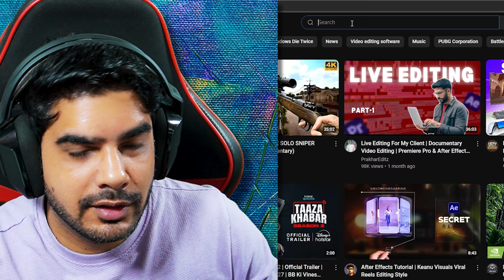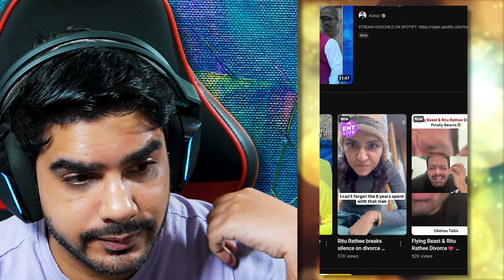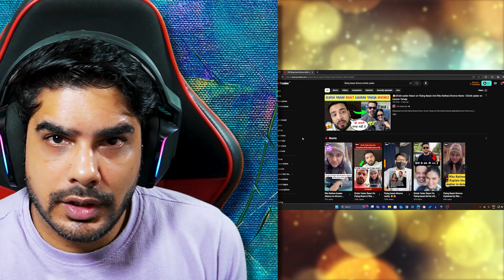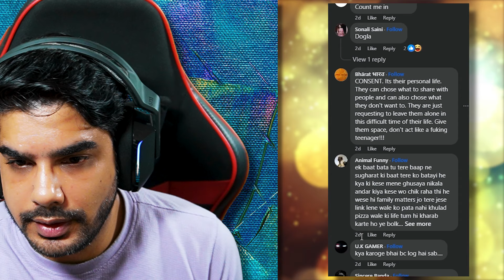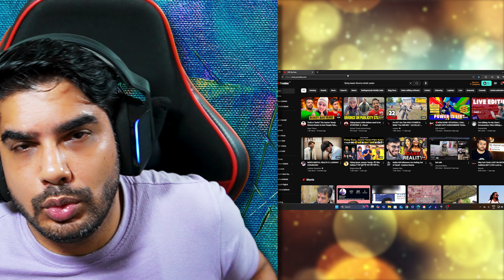IS THIS ALL FAKE? | FLYING BEAST AND RITU RATHI DIVORCE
In recent days, rumors of a potential divorce between popular YouTuber Gaurav Taneja (Flying Beast) and his wife Ritu Rathee have circulated across social media. However, Gaurav has addressed these rumors, urging people to stop speculating about his personal life. Through a cryptic post on Instagram, he emphasized the importance of privacy, particularly for the sake of their children. He expressed that social media is not the appropriate place for discussing family matters and requested followers to avoid making assumptions. Gaurav acknowledged the emotional strain caused by the rumors but reaffirmed his commitment to continuing his content creation, despite the negativity surrounding the situation​(Republic World) ​(India Today).

For those intrigued by the situation and seeking to understand whether these rumors hold any truth, check out the latest developments in my video, where I delve into all the details surrounding Flying Beast and Ritu Rathee. Is it all fake, or is there something deeper going on? Watch now to find out!